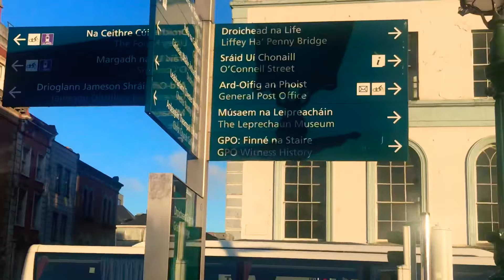Grattan Street & Bridge over the River Liffey - Dublin, Ireland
Recorded on IPhone 7 - 26/10/2018